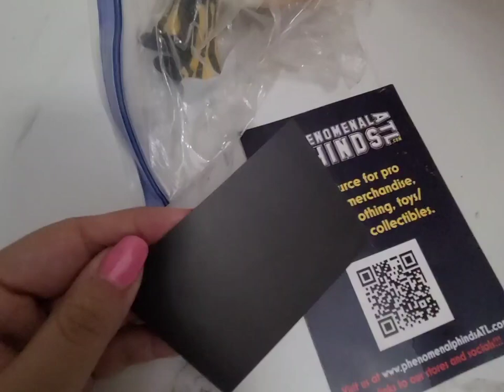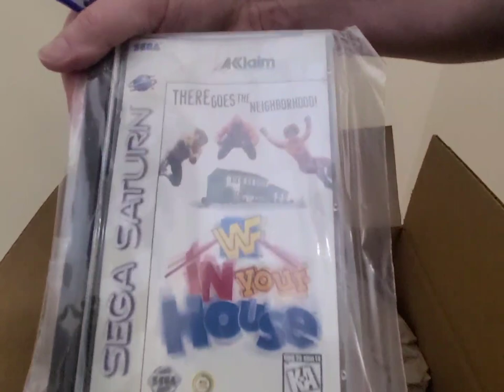New merchandise, Listing soon!